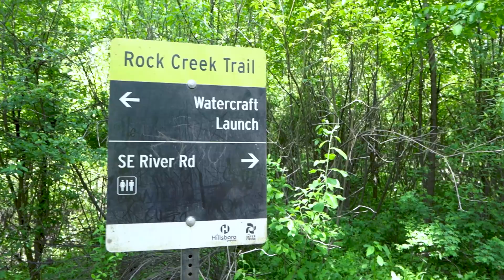David's Rood Bridge Park Intro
David takes you on a mini tour of Rood Bridge Park and its Rock Creek Trail.